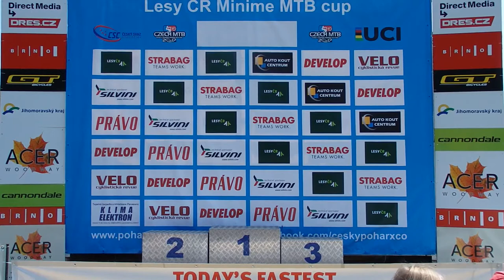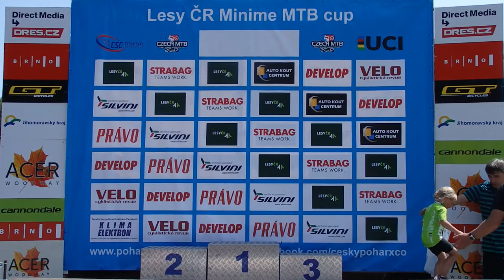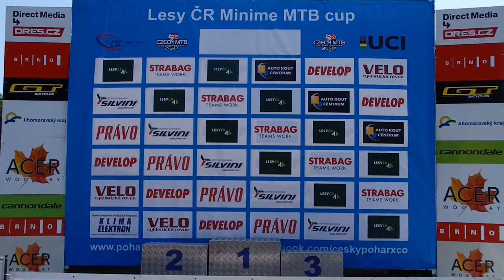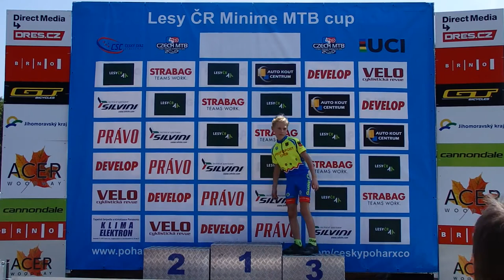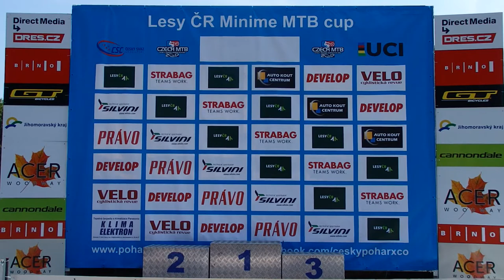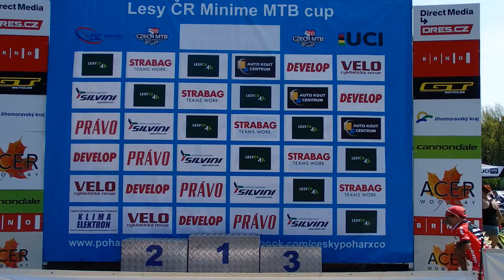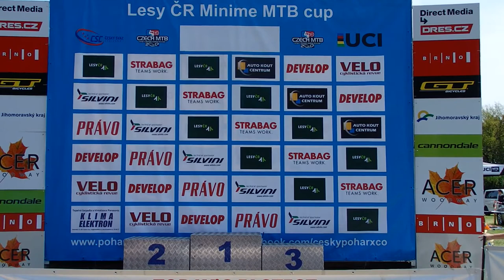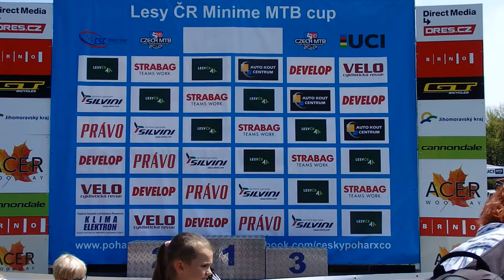Mistrovství ČR a finále ČP MTB MINIME Lesy ČR 2017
Český pohár horský kol - Cross Country MINIME cup 2017 Lesy ČR - finálový závod a zároveň Mistrovství České republiky horských kol dětí